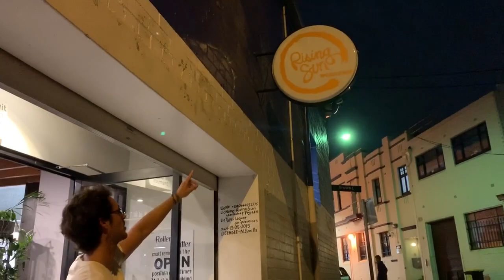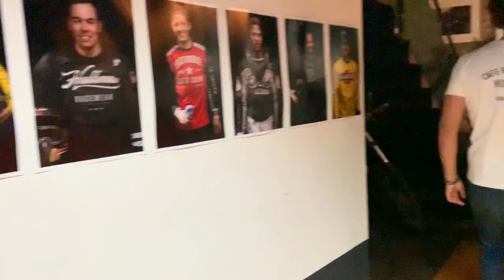Visitamos el Taller - Restaurante de Rising Sun Workshop en Sydney Australia